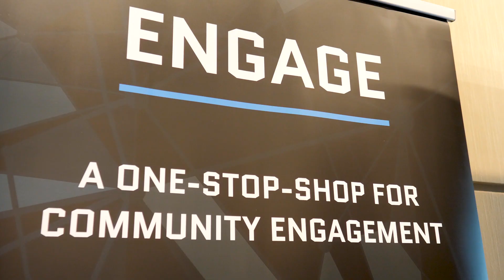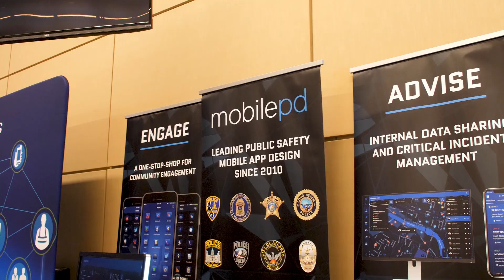Texas Chiefs Technology Summit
Black Ops Agency is a group of dedicated professionals with one common goal…helping your business to grow by utilizing the internet across a broad platform of services. Formerly, OpticTour, Black Ops Agency began as a Google Trusted Agency based in Austin, Texas. Our team is comprised of certified Google photographers and sales, video production, podcast and promotion specialists, website and graphic designers, social media marketing experts and application developers. We also provide a continuing education service to keep our clients and their staff up to date on all the latest internet offers and options. Our consultative sales staff will help you identify opportunities, develop focus and provide realistic business solutions to attract and retain more customers. Helping you navigate today’s constantly changing online landscape.